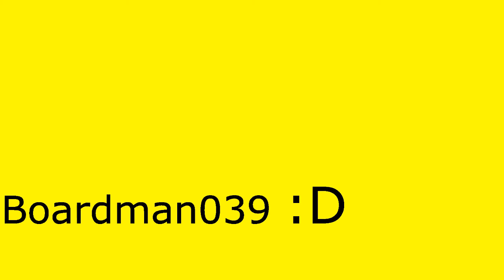BFH MONTAGE / TENEBRIS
Eine kleine Montage mit Sony Vegas Pro 11